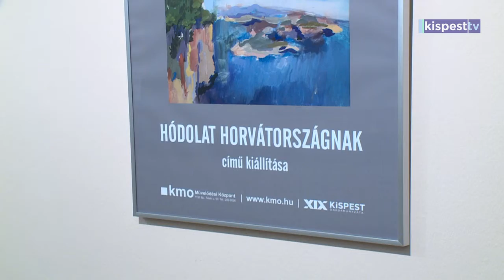2020 01 24 Skoda Eva Hodolat Horvatorszagnak kiallitas KMO